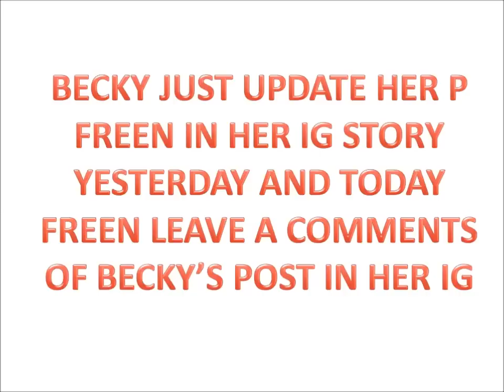SHOCKS!! FREEN AND BECKY IS TOO OBVIOUS THAT THEY ARE GIVING SOME SIGNAL TO EACH OTHER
FREEN AND BECKY IS GIVING SOME HINT FOR TAKING CARE OF EACH OTHER AND THEIR BODY LANGUAGE SAYS IT ALL..